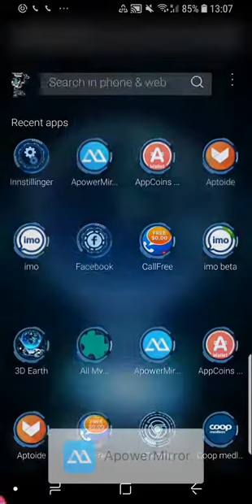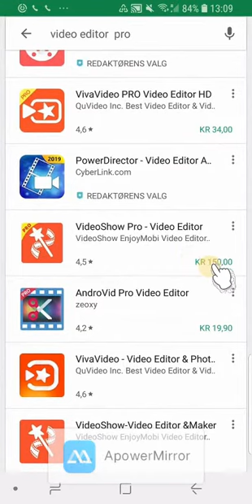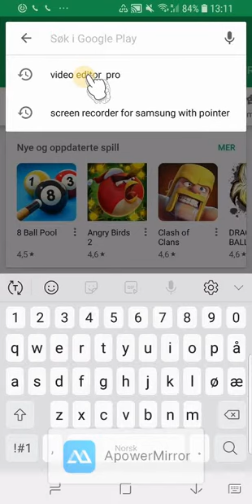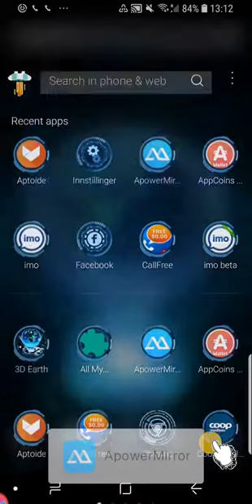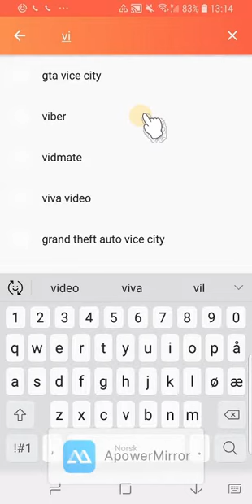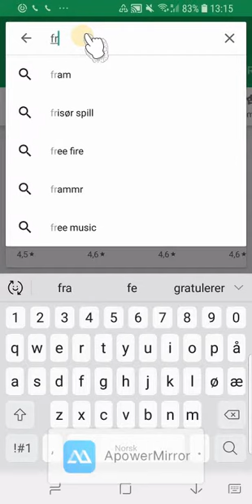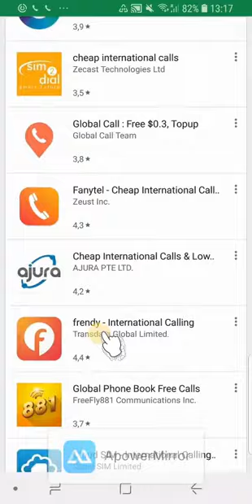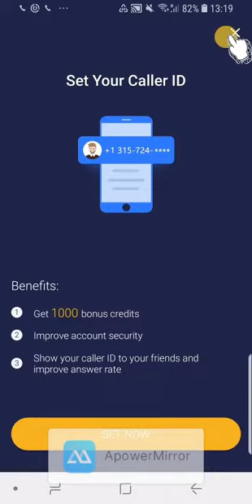how to get pro application without payment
haala kamin app kafalti isiin gafatuu tola argachu andessuu dawadha baay'ee isiin gargara